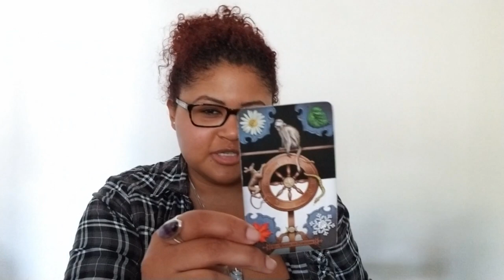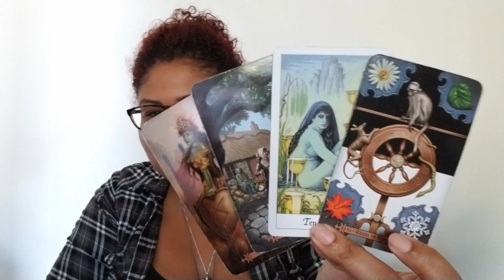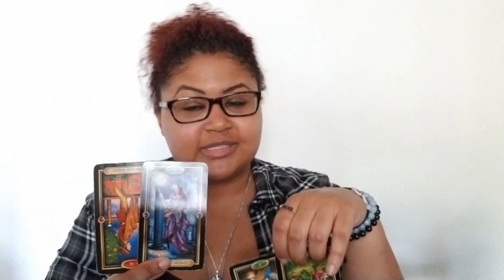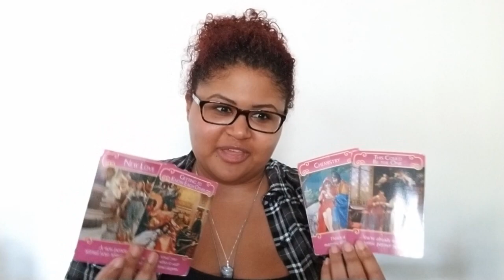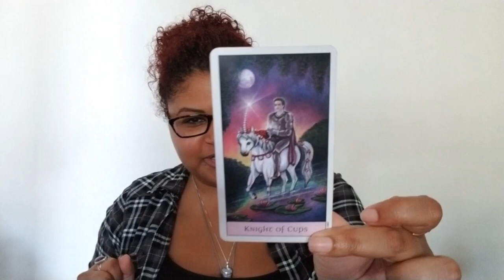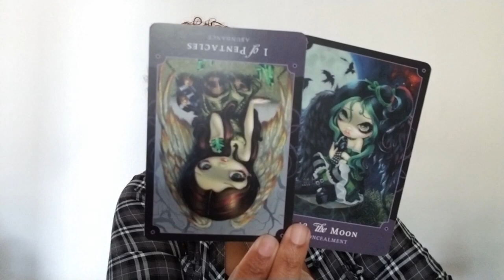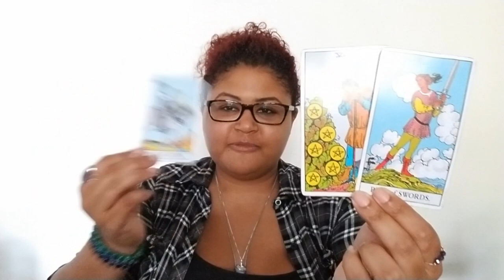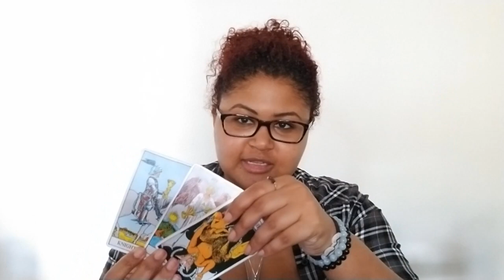Aquarius 2020 Birthday Reading: Three Spreads